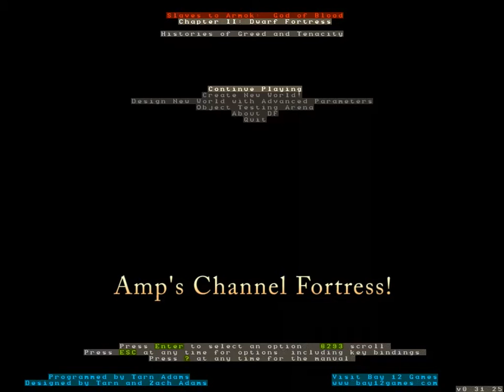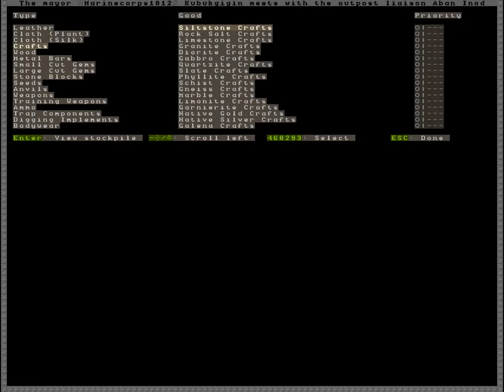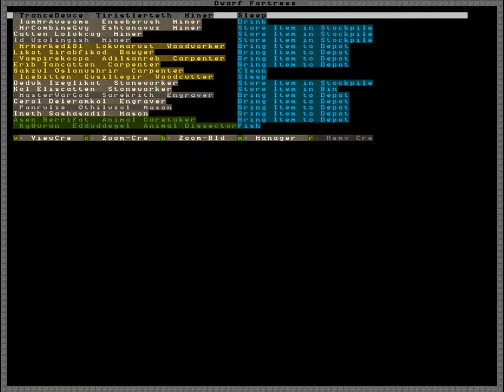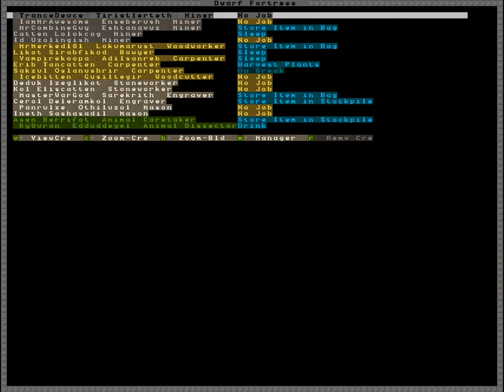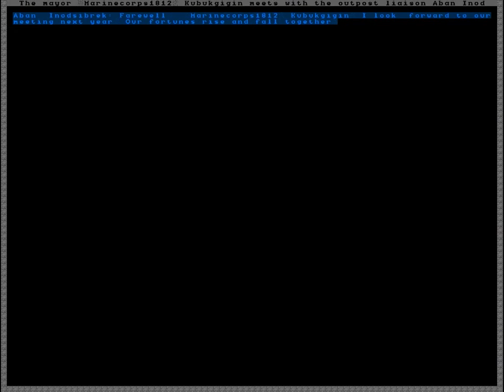Amp's Community Fortress! #33 Return to Form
Back at it, with the next installment of the fortress. I do lament that this isn't a 2012 version, but I continue rebuilding and laying out the next part of the plans.

(I apologize for the commentary track, I'll have to remember to play more DF before I start recording again. And making sure my programs retain the defaults I set them with...)